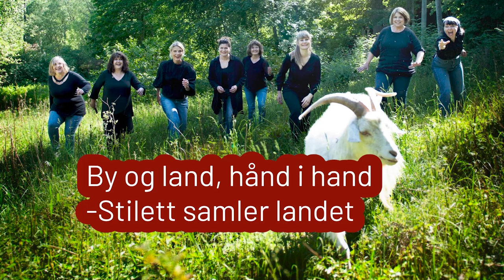By og land, hånd i hand - Stilett samler landet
Stilett er en kabaretgruppe som dyrker humoristisk skjønnsang, samfunnssatire og musikalsk lek.

Denne gangen er det forholdet mellom sentrum og periferi, by og land som er under lupen. I vårt fredfylte og langstrakte land lever vi stort sett harmonisk side om side. Men når det gjelder forholdet mellom urbane og rurale strøk kan det gå en kule varmt, så vel i SoMe som på Stortinget.

Stilett ønsker å samle landet med skarp satire, teite rim, spenstige akkorder og helt vanlige treklanger. De synger seg gjennom Oslohat og - love, naboby(gd)-kamp og slitsom norgesferie. Ensemblet tar også  landet helt på alvor og priser det vakre og kontrastfulle; nakne forblåste skjær, stappfulle trikker, raggsokker, kriminelle gjenger og vakre, uforståelige dialekter.

Bli med Stilett når de dykker ned i egne og andres fordommer, etablerte sannheter og forskjellige musikalske sjangre sammen med fabelaktige Espen Alfred Reite på enmannsorkester, regissør Mats Holm og en rekke tekstforfattere og komponister.
Tekstforfattere: Forfatterne Bak, Knut Nærum, Signe Sannem Lund, Kari Slaattsveen, Gro Dahle, Borghild Otelie Aasebøstøl, Kjerstin Løvskeid Taranrød og ivrige følgere på Facebook

Komponister: Simon Revholt, Jon Rørmark, Sven Erik Kristoffersen, Signe Sannem Lund, Maja Linderoth og Trond Lindheim

Idéer og messtekster: Stilett

Stilett: Anna-Karin Munkejord, Anne Cecilie Røsjø Kvammen, Signe Sannem Lund,  Liv Anna Hagen, Johanne Karen Hagen, Anne Marte Slinning, Kjerstin Løvskeid Taranrød og Ingvild Storhaug.

FILM: Peder M. R. Egge
LYD: Roar Andreassen
KLIPP: Signe, Stilett